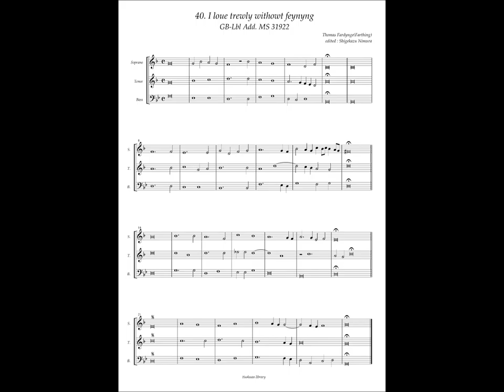GB-Lbl Add. MS 31922 No.40 Thomas Farthing, "I love trewly withowt feynyng"